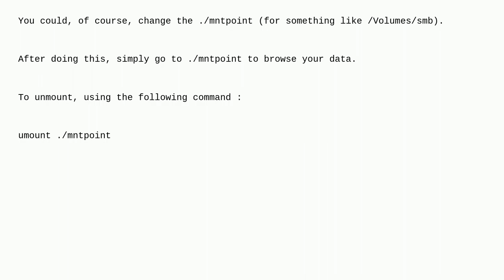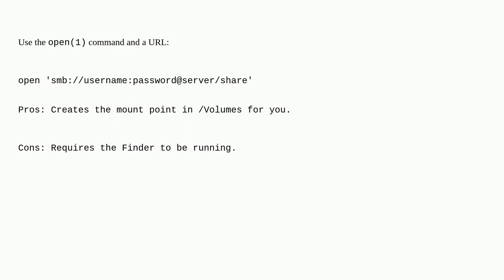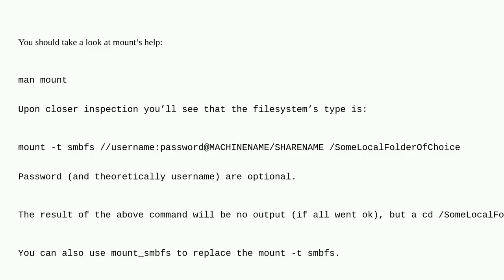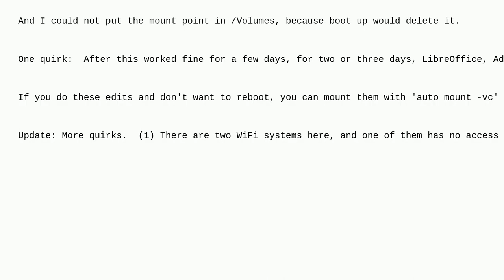Apple: How can I mount an SMB share from the command line?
How can I mount an SMB share from the command line?

A special thanks goes out to the community

  smb mount terminal